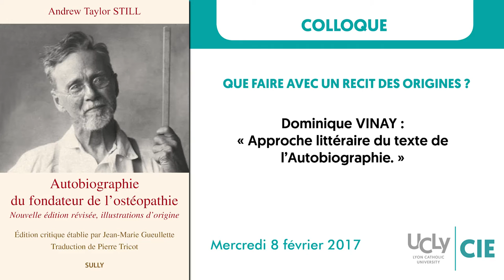Dominique VINAY - Approche littéraire du texte de l’Autobiographie.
Intervention de Dominique Vinay, Docteur en lettres, Doyenne de la Faculté des Lettres de l'UCLy dans le cadre du colloque : "Que faire du récit des origines"